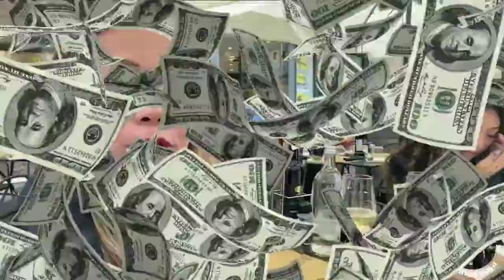Grabe ang tawa ko mga ka suki HAHAH